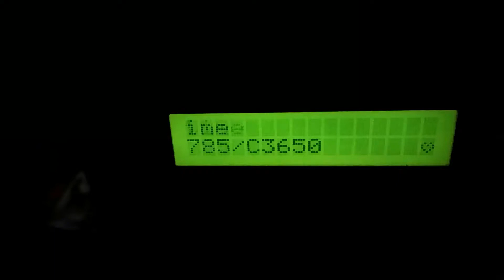It's totally fucking fucked mate, big time